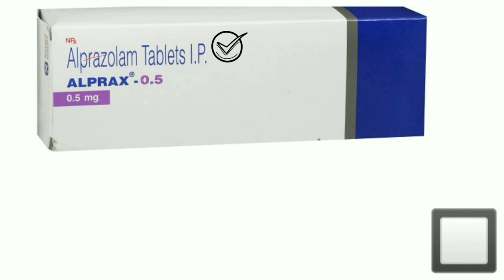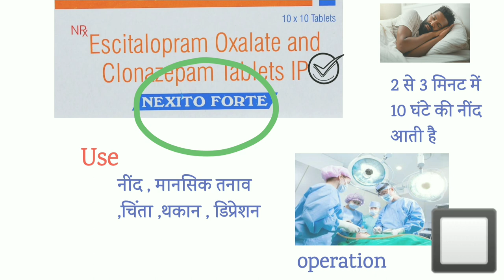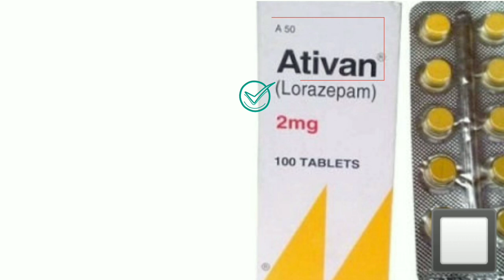नीद की गोलियां। sleeping tablets। need ki top 5 best tablets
best sleeping tablet
need ki sabse achhi tablets

    hello friends

 video mein sleeping tablets ke bare mein bataya gaya tablets ko kin kin bimariyon mein use karte hain kab doctor and patient ko Dene ki Salah deta hai aur in tablets ka kis tarah karya karne ka Tarika hota hai in tennis ke side effects used Dodge grand ke sab ke bare mein is video mein bataya gaya hai alprazolam, pills ki tablet

sabhi tablet school Lene se pahle Apne doctor se sampark jarur Karen is video mein aapki knowledge ke liye drugs ke bare mein bataya gaya